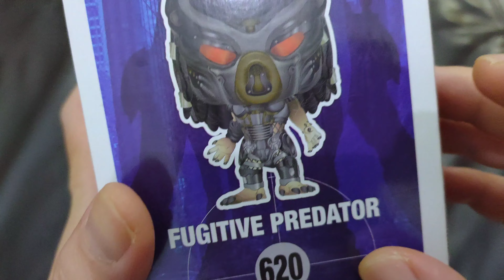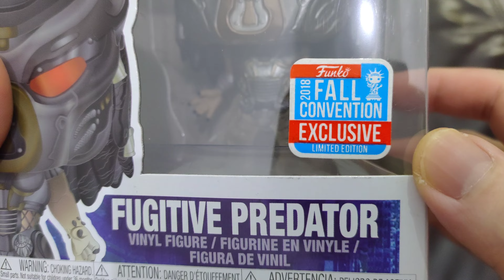Diminishing fugitive predator 620 | Funko Pop Review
Funko Diminishing fugitive predator 620 from the Predator series.
this is from the 2018 Fall Convention Exclusive Limited Edition